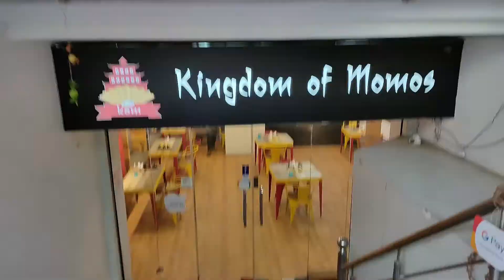Unlimited 149 | kingdom of momos(Dwarka) | foodie nitin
I hope will like the video. If u decide to visit the location then ask for combos as they are awesome. Food taste good and the ambience is even better. Safety measures followed by the outlet and prices are pocket friendly. In nutshell it is perfect deal.